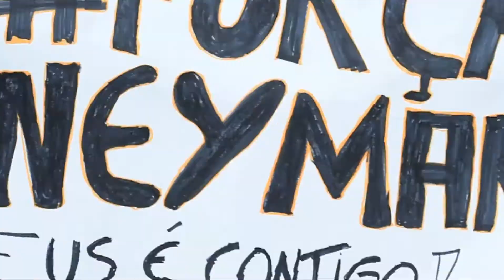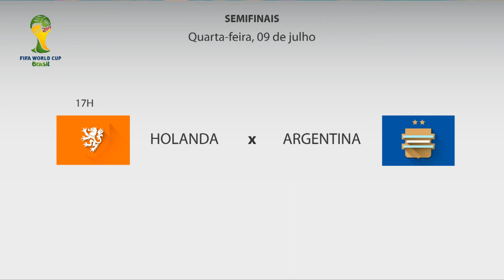Holanda supera Costa Rica e Argentina vence a Bélgica por 1 a 0. Confira o Minuto da Copa